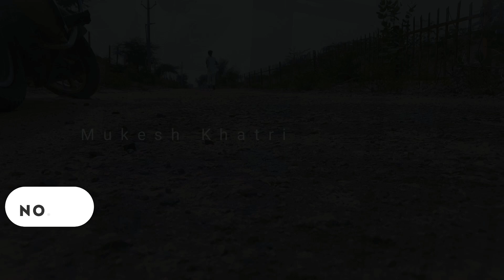Only Action No Reaction Vlog 04 2021 Enjoy the video ।।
Only Action No React Vlog 04 2021 Enjoy the video ।।
🙏Jay hind
🙏Jay Bharat
🙏Jay kisan